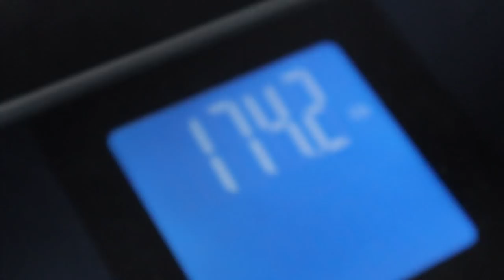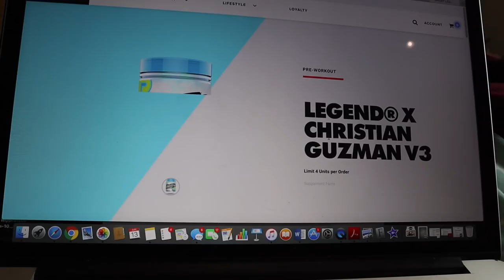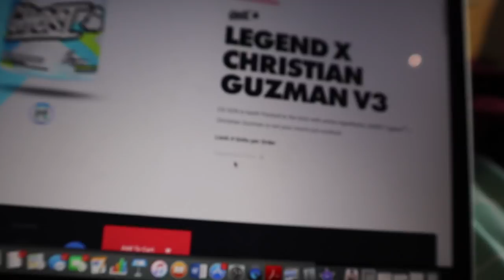EATING LESS THAN 2000 CALORIES TO LOSE WEIGHT?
LESS THAN 2000 CALORIES FOR WEIGHT LOSS FULL DAY OF EATING!